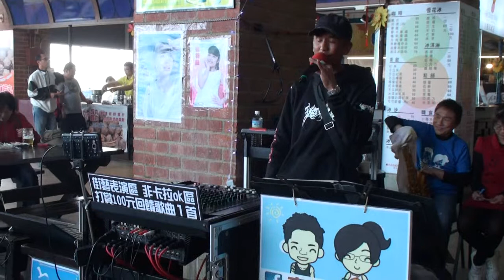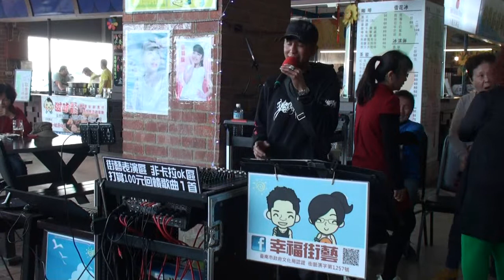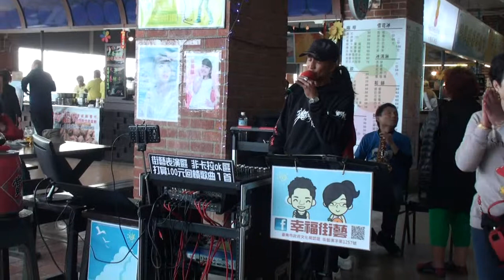幸福街藝(我可以抱你嗎)來賓演唱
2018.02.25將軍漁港